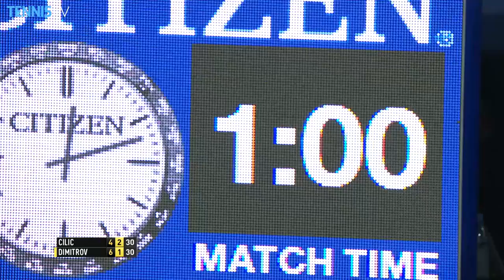Dimitrov Goes Down The Line In Cincinnati 2016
Watch Hot Shot as Grigor Dimitrov ends a long rally with an emphatic forehand winner. Watch live tennis at tennistv.com. Photo: Getty Images